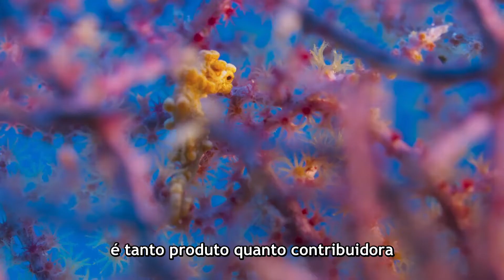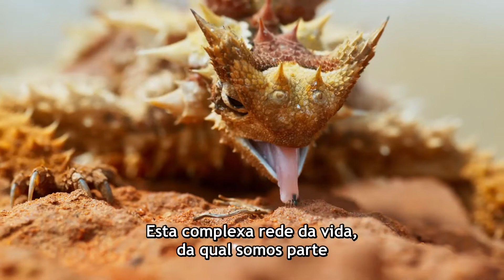Por Toda Natureza | David Attenborough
“A verdade é: o mundo natural está mudando. E somos totalmente dependentes desse mundo. Ele fornece nossa comida, água e ar. É a coisa mais preciosa que temos e precisamos defendê-la ”. [David Attenborough]